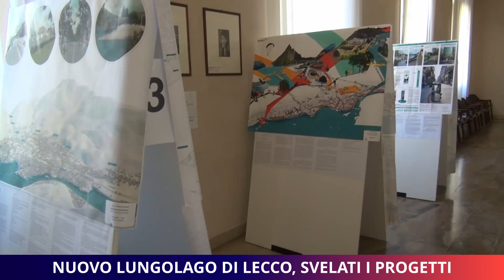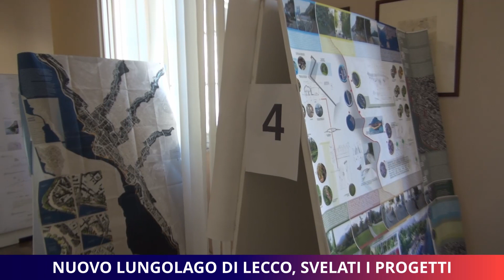Nuovo lungolago di Lecco, svelati i progetti